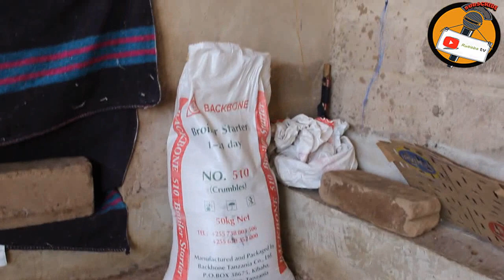HUU NDIO UJENZI WA "BANDA LA KUKU WA NYAMA (BROILER )" SIMPLE NA BORA.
Je unafahamu kua msingi wa ufugaji wa kuku ni ujenzi wa Banda Bora? katika video hii tumeelezea sifa za muhimu za banda bora, Tazama kujifunza na kufahamu zaidi.